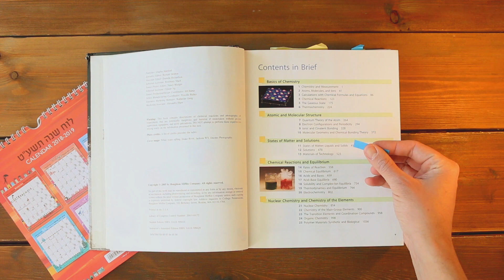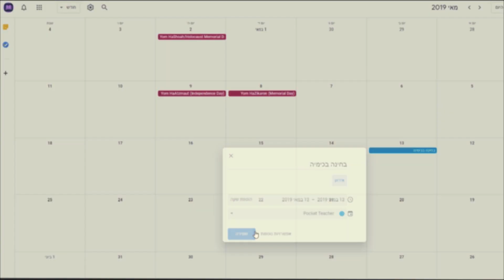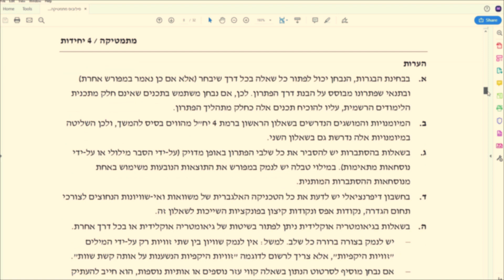ללמוד כשאין לי חשק - מה לעשות? 😥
כמה טיפים לתכנון לו"ז מראש לקראת תקופת בחינות.

תמיד יש פער בין מה שאנחנו רוצים להספיק למה שאנחנו מספיקים בפועל, עם תכנון מראש וגישה פתוחה אפשר להשיג הרבה מאוד בזמן שיש לנו.